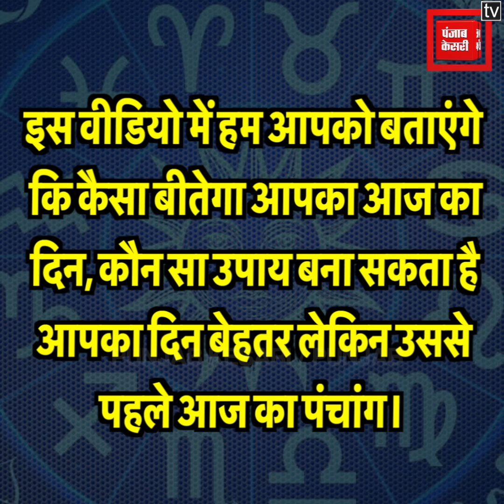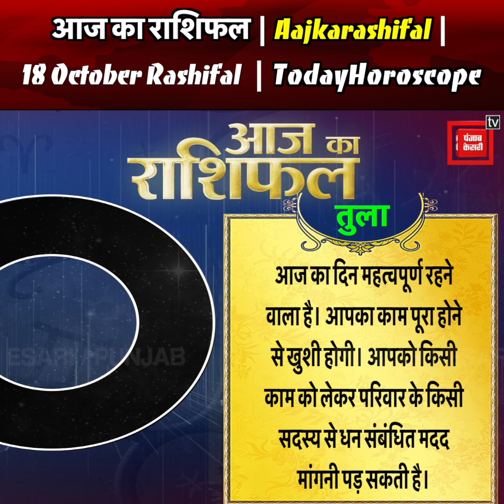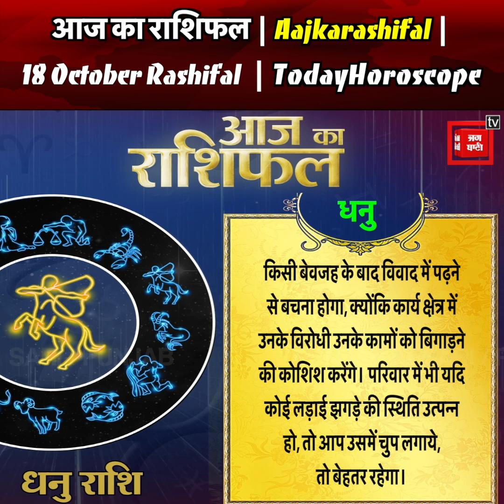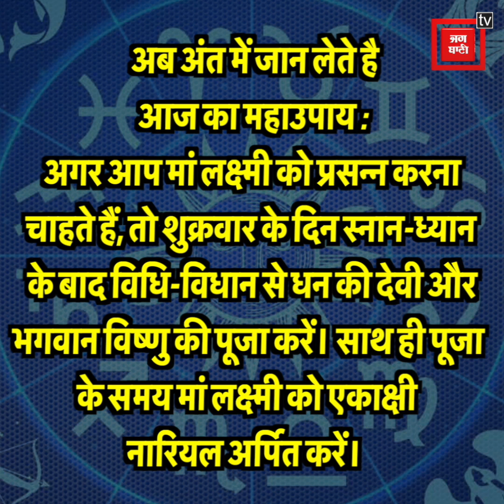आज का राशिफल | Aajkarashifal | 18 October Rashifal | TodayHoroscope